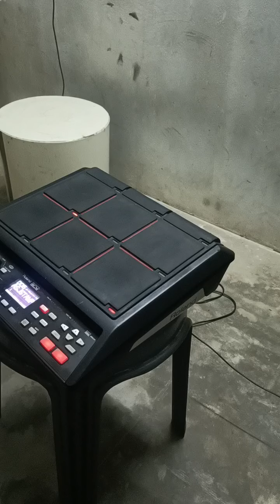Roland spd sx | oldsc 6/8